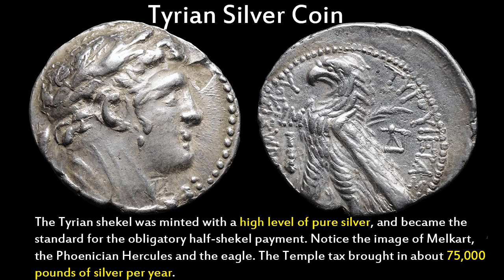The Moneychangers - Interesting Facts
Brief overview of the Moneychangers during the time of Jesus. This video presentation covers a basic history of the Moneychangers.